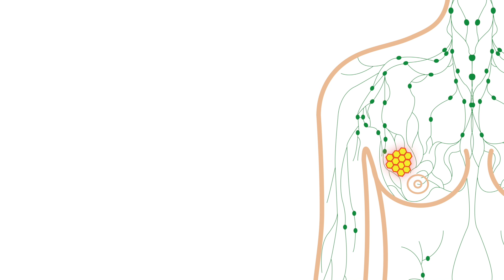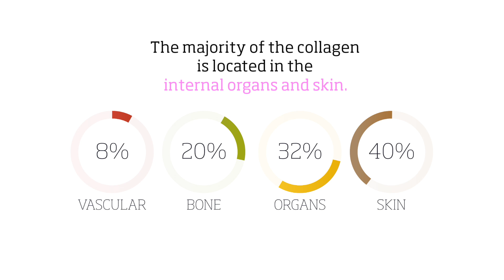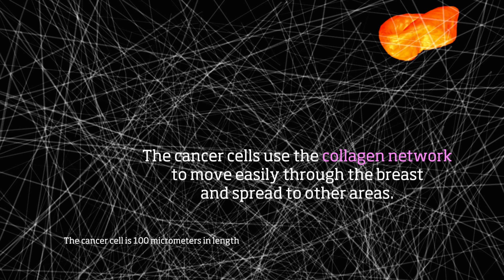Understanding the Role of Collagen in Breast Cancer